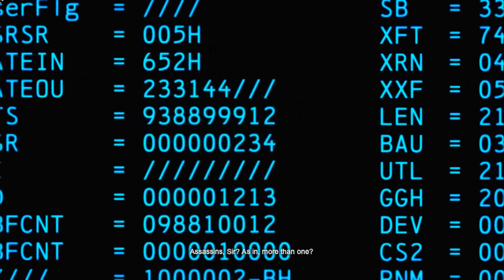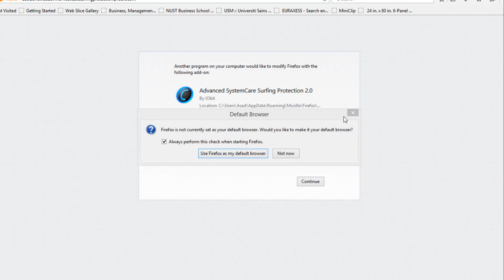Batman Arkham Origins | PART 2 | ROAD TO ARKHAM KNIGHT